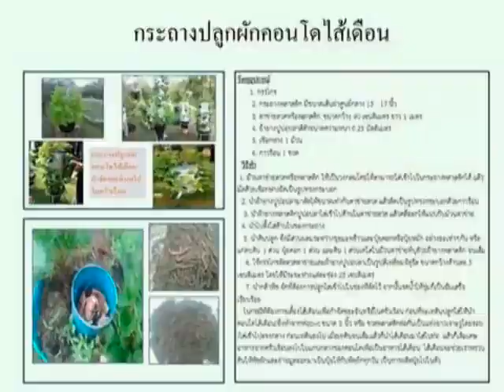Mystory Mytower Garden